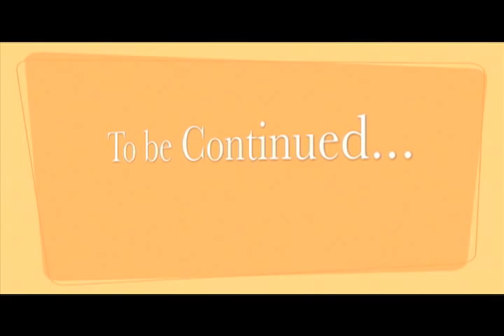Cute furry squirrel pimple - Squirrelville Episode 1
A new series following the everyday lives of a community of Squirrels. Follow Fletch, Sparky, Big Joe and "the new guy", as they give you a glimpse of what its like to live in Squirrelville! (Warning Explicit)